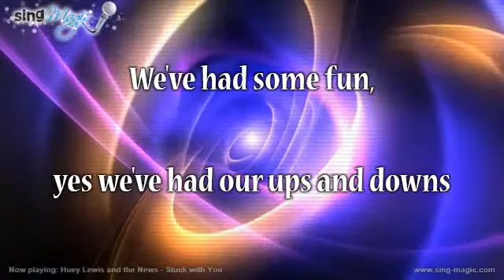Huey Lewis and the News Stuck with You Karaoke Version Instrumental